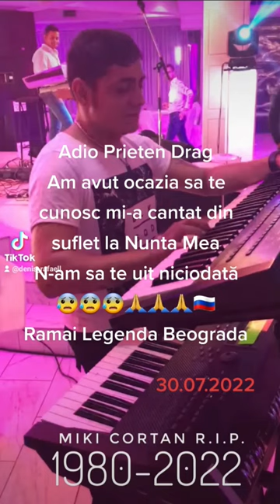MIKI CORTAN RIP😰😰😰😰🙏🙏🙏